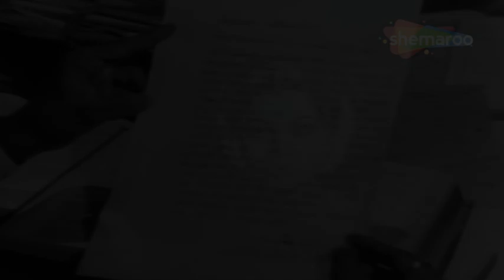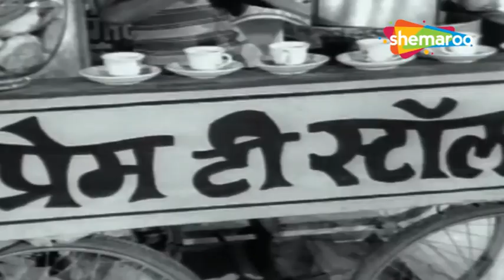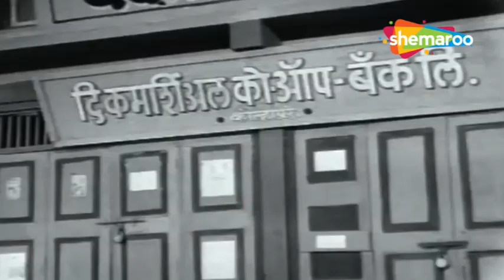Sushila (सुशीला) - Superhit Old Marathi Movie - Ashok Saraf, Ranjana, Usha Naik - Movie In Part - 3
Movie -  Sushila
Cast - Ashok Saraf, Ranjana, Usha Naik, Avinash Masurekar
Year Of Release - 1966
Genre - Drama
Director - Anant Mane
Producer - Anant Mane
Writer -  Anant Mane

Synopsis - Sushila has completed her jail term and left early due to her good image she a was once a strict school teacher and every men in village wanted to woo her.Sushila mistaken's Shekar stalking her and insults him in a fit of range Shekar rapes her. Sushila comes across Raja who saves her from prostitution they both find solace in each other and live like brother and sister.Sushila finds that Shekar's child is growing in her womb and Raja swears that he will not live in peace until he rapes wife of Shekar.Suhsila looses her kid while trying to save life of Raja during a police raid.A year later Shekar is happily married to Shalija and sees Sushila blacking tickets outside cinema hall and living on streets with Raja.Shekar feels guilty as he was responsible for spoiling her life and wants to help her.

Watch Shemaroo MarathiBana On:
- UCN - 270
- HATHWAY - 518
- GTPL - 474
- DEN - 834